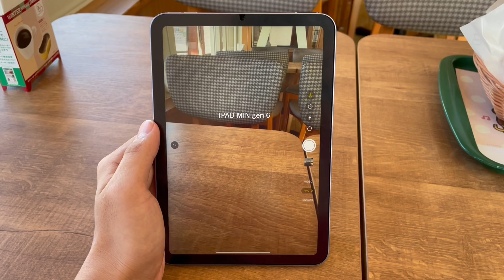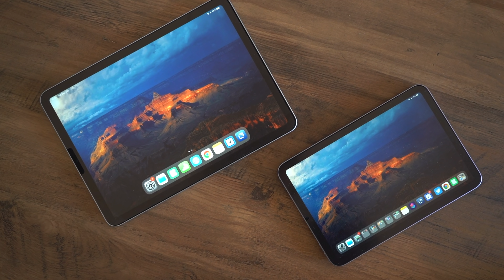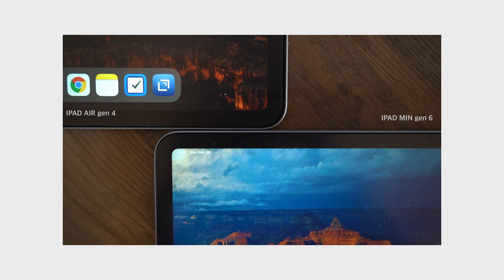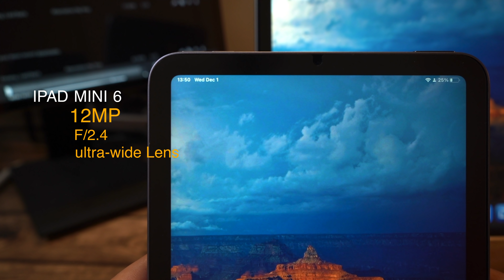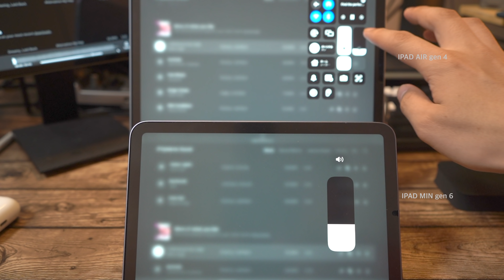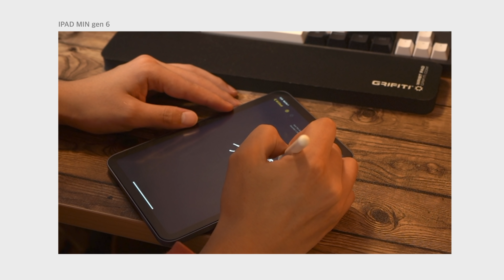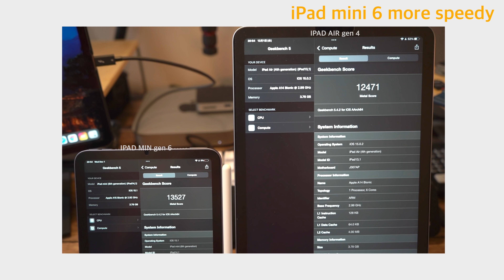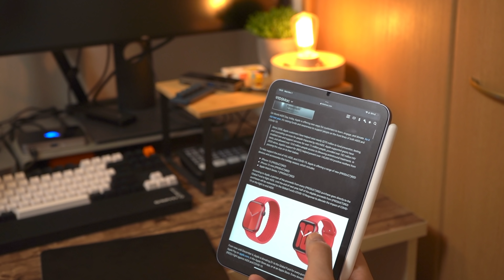ここだけ理解しておけばOK！📱iPad mini 6 と 📱iPad Air 4 の違いについて。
1.iPad Air 4

2.iPad mini 6

3.💻Anker 4-in-1 USB-C SSD Hub

Shooting          ：Sony A7Ⅲ
Voice Rec.       ：RODE video micro Pro +
Editing app.     ：Lumafusion